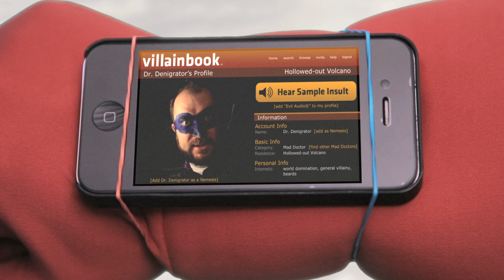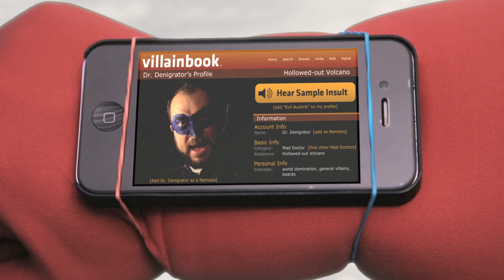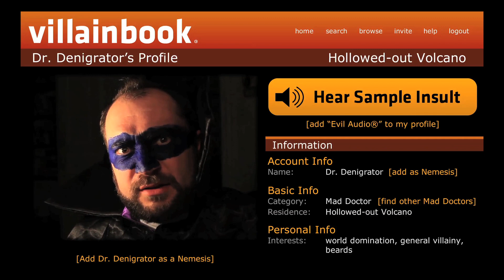SuperHero and Sidekick! "Duo" (Episode 1)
Credits:
Created, Written, Directed by:  Rhett and Link
Camera, Editing, Effects by:  Barrett Phillips
Production Assistants:  Derrick Green, Karl Cross

Rhett&Link iPhone App!
SuperHero/SideKick Theme music: RoyaltyFreeMusicLibrary.com
Become a MYTHICAL BEAST for exclusive video, creative projects, etc.